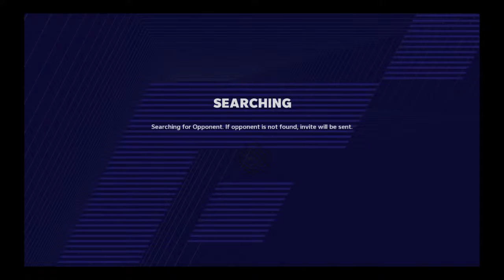OOPZ-G0LDM0UTH's Live PS4 Broadcast